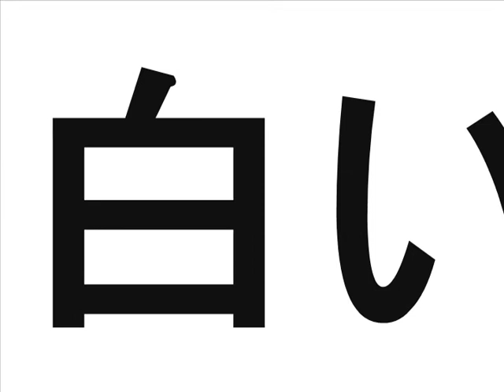白い花を頭に付けたい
ＴＲＩＰＬＡＩＮ第８弾シングル「白い花」ショートムービーコンテスト！！